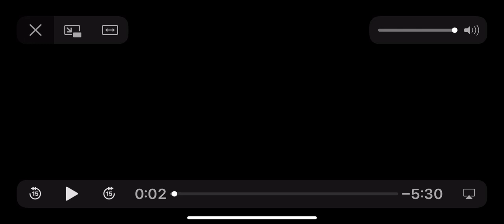Asher Eichert (3-5-21) 2021 NAIA Nationals - Mulhill (Eastern Oregon)